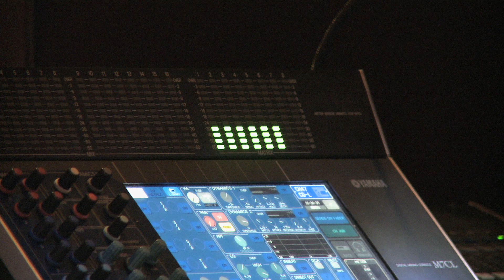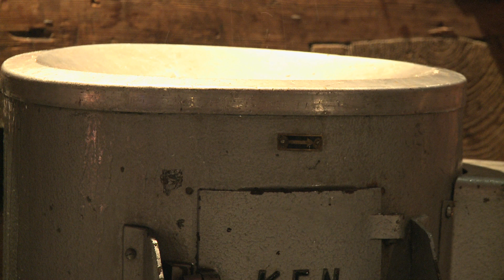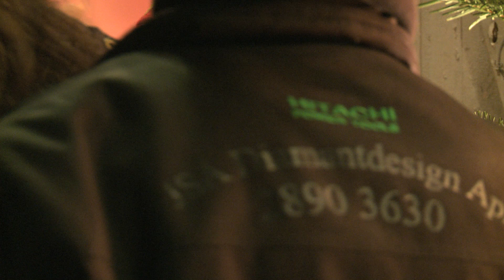juleløses jul i Christiania 2011